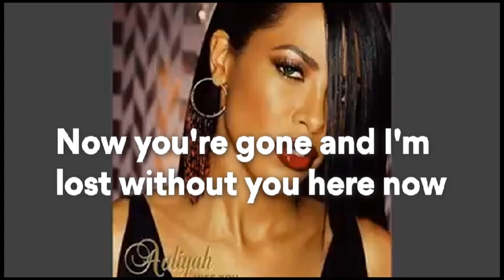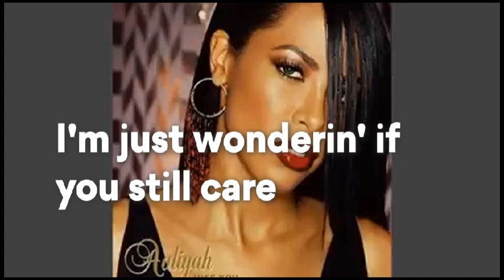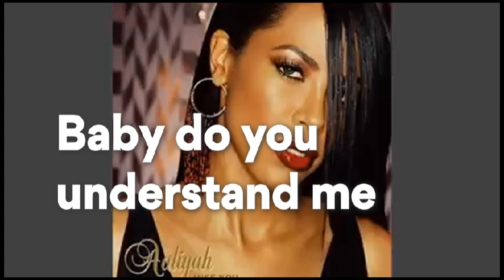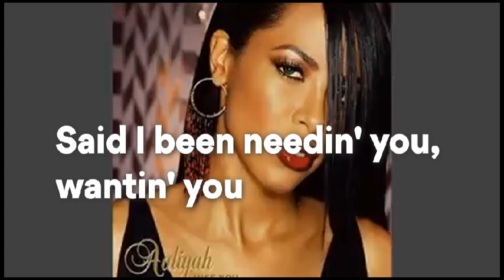Aaliyah-miss you Lyrics